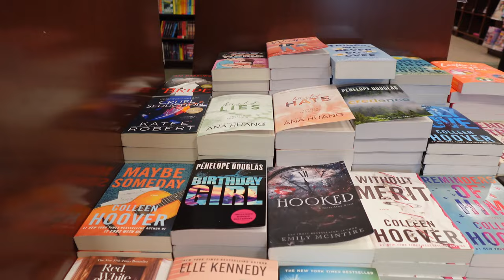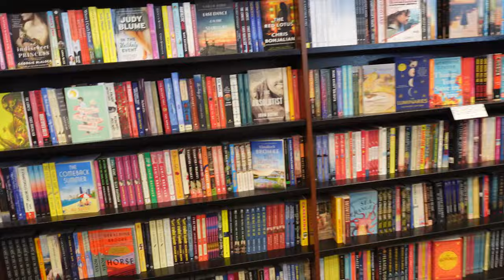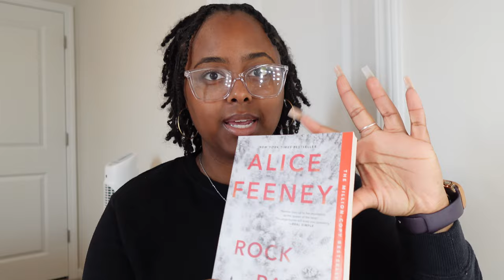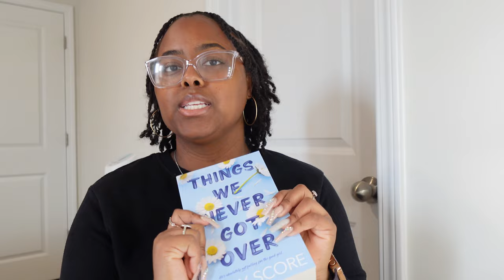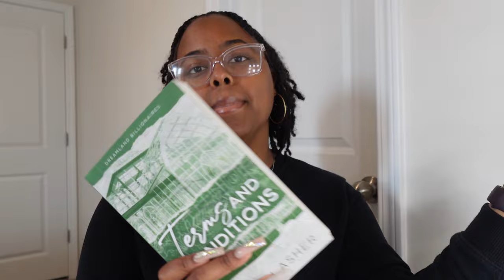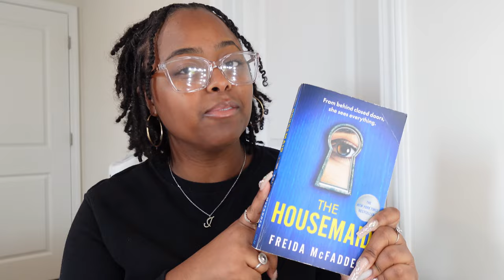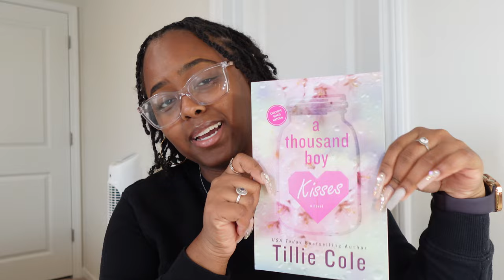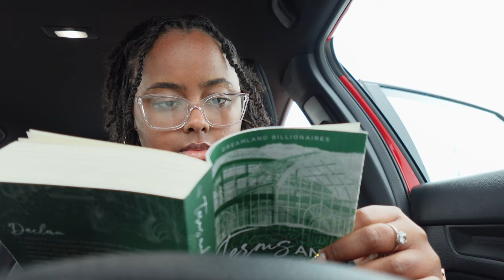Bookstore Vlog📚spend the day book shopping at barnes & noble with me + a book haul!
Hi loves! I hope you all enjoyed this bookstore vlog. I really enjoyed filming this.